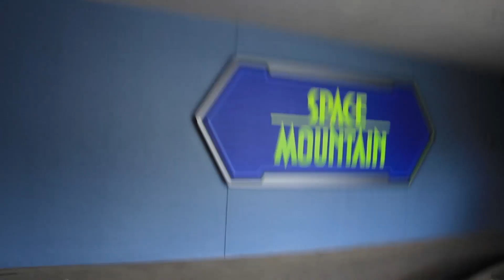Tomorrowland Transit Authority PeopleMover POV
Take a step back to 2016. While the Tomorrowland Transit Authority PeopleMover hasn't been closed for that long, we wanted to upload some older footage while we wait for the PeopleMover to open up once again.